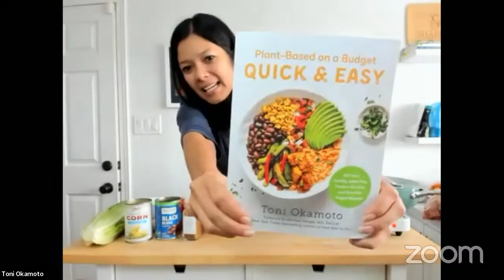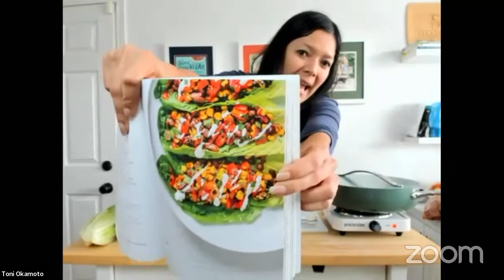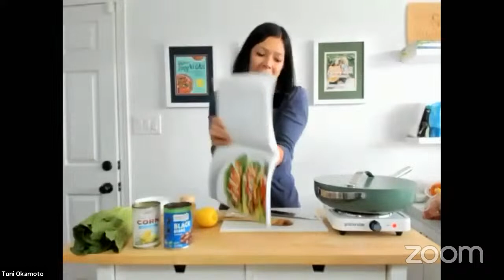Southwestern Lettuce Wraps from Plant-Based on a Budget Quick & Easy with Toni Okamoto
MY LATEST BESTSELLING BOOK:

Toni Okamoto is the founder of Plant-Based on a Budget, the popular website and meal plan that shows you how to save dough by eating veggies. She’s also the author of the Plant-Based on a Budget Cookbook, and the co-host of The Plant-Powered People Podcast. Okamoto’s work has been profiled by NPR, NBC News, Parade Magazine, and she’s a regular presence on local and national morning shows across the country, where she teaches viewers how to break their meat habit without breaking their budget. She was also featured in the popular documentary What the Health. When she’s not cooking up a plant-based storm, she’s spending time with her husband and their rescued dog in Sacramento, CA.